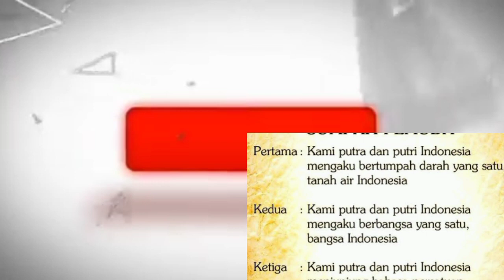Perlombaan LKBB KNPI Simeulue Full SD & SMP#simeulue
jangan lupakan pejuang NKRI